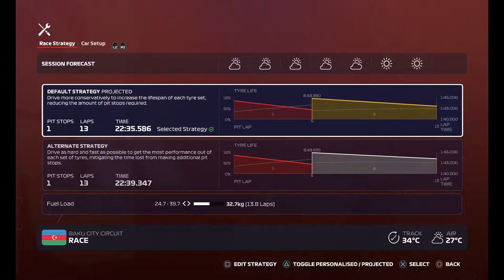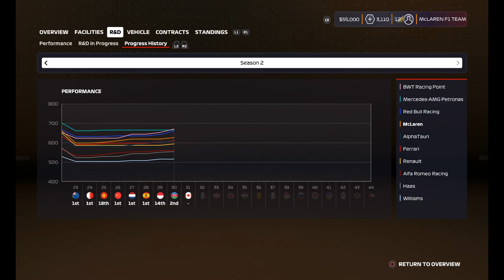F1 2020 Career:E45 - Clinching Baku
Baku can be such a fun but traitorous circuit! I live for weekends like these! Formula 1 was meant to race like this!

Gaming Setup:
Samsung 75Q80T
PS4 Pro
Playseat Evolution
Logitech G29